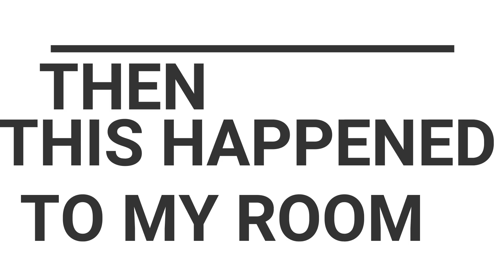WHAT GOES UP MUST COME DOWN! | ASH FALL FROM THE LA SOUFRIERE VOLCANIC ERUPTION | LIFE IN VINCY